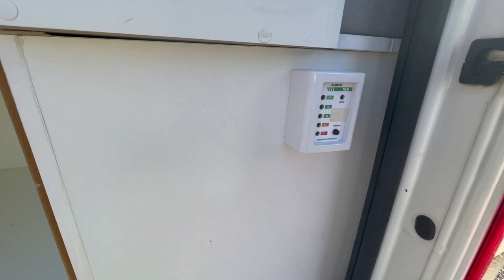VENDIDO MOTORHOME FORD TRANSIT 2011/2022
Fabricante: Artesanal
Ano: 2011/2022
Por: R$ 180.000,00

Características:
- Habilitação B
- Ford Transit 6 marchas
- 190.000 KM rodados
- 5,5 m de comprimento
- Acomodação para 02 pessoas
- Bancos em tecido
- Ar condicionado de painel
- Câmera de ré
- Janelas nacionais
- Tela para projetor
- Climatizador de ambiente sobre a cama
- Fogão 02 bocas importado
- Refrigerador 120 l
- Sistema fotovoltaico 320W + controlador MPPT
- Carregador bateria 70 Ah
- Inversor GW 2000 watts 12v x 220v
- 02 baterias de 180 Ah cada
- Alternador carrega bateria da casa
- Ducha externo
- Estepe
- Escada lateral
- Medida cama de casal: 165 x 135 cm
- Sanitário portátil
- Aquecedor de passagem
- Painel nível tanques
- Tanques: potável 60 l

* Em exibição na empresa.